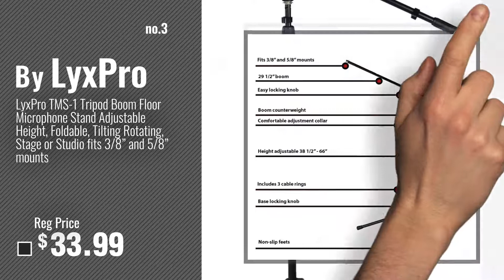Tripod Boom Microphone Stand [2018]: AmazonBasics Tripod Boom Microphone Stand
Shop All Amazon Black Friday 2022 Deals now New! 2019 Black Friday / Cyber Monday Studio Recording Equipment Deals and Updates.

Black Friday / Cyber Monday AmazonBasics Tripod Boom Microphone Stand by AmazonBasics

Black Friday / Cyber Monday On Stage Stands MS7701B Tripod Boom Microphone Stand by OnStage

Black Friday / Cyber Monday LyxPro TMS-1 Tripod Boom Floor Microphone Stand Adjustable Height, Foldable, Tilting by LyxPro

Black Friday / Cyber Monday Samson MK-10 Microphone Boom Stand by Samson Technologies

Black Friday / Cyber Monday Black Tripod Boom Microphone Stand - Convenient, Portable, and Adjustable Mic Stand, Tree by Tree New Bee

Black Friday / Cyber Monday Hola! Music HPS-101TB Professional Tripod Microphone Mic Stand with Telescopic Boom, Black by Hola! Music

Black Friday / Cyber Monday Ohuhu Microphone Stand Dual Mic Clip, 3.4" x 3.4" x 27.2" Collapsible Tripod Boom Stand by Ohuhu